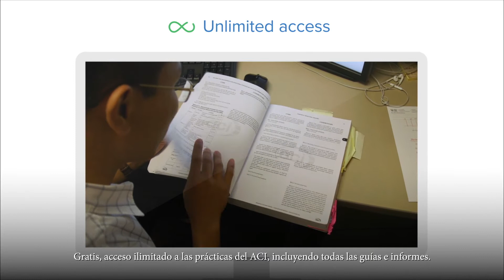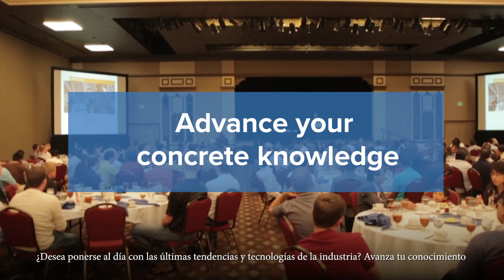ACI Student Activities (Spanish)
With more than 10,000 ACI Student Members from around the world, participation and collaboration from those still pursuing an education is critical to the Institute's pursuit of the best use of concrete. to learn more and sign up for a FREE ACI Student Membership.